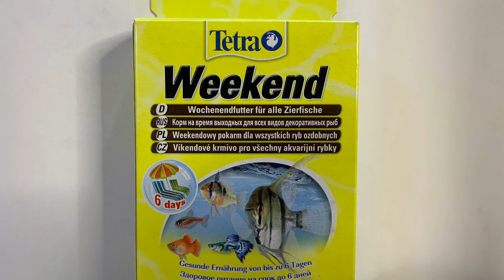Корм для аквариумных рыб на время отпуска Tetra Weekend блоки 20 шт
Корм на время выходных для всех видов декоративных рыб.
Tetra Weekend, в котором содержится дафния, все необходимые микроэлементы, минералы и витамины, снимает напряжение и с хозяина рыб и с самих рыб. В отличие от других подобных кормов, которые зачастую предлагаются в гипсовой форме, Tetra Weekend не загрязняет воду и не изменяет ее параметры. Уникальный корм, натуральные питательные вещества позволяют легко дозировать корм. Формула чистой воды гарантированно улучшает рост рыб благодаря лучшему усвоению корма. Благодаря улучшенному усвоению питательных веществ снижается количество остатков жизнедеятельности рыб.

• компактные пищевые палочки обеспечивают оптимальный запас корма на срок до 6 дней
• высокое содержание необходимых минералов и протеина обеспечивают здоровое питание во время вашего отсутствия

Упаковка: 20 шт.

Телефон (вайбер) для заказа и консультации: 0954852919